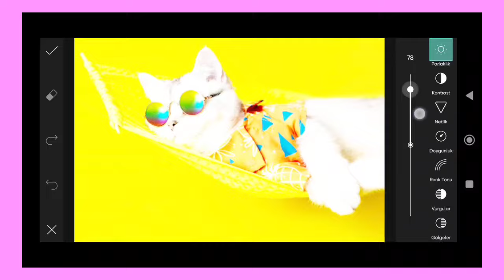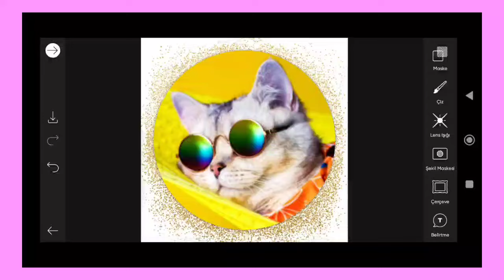Trending HDR video | A Screen Of Pure Pink sdc editing cc | Background | Bp Backdrop A380F K #100